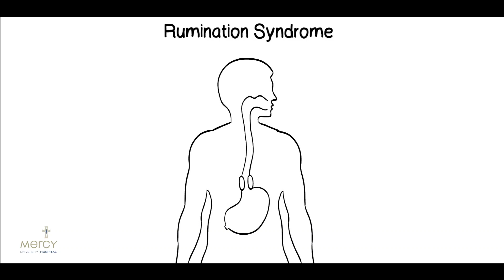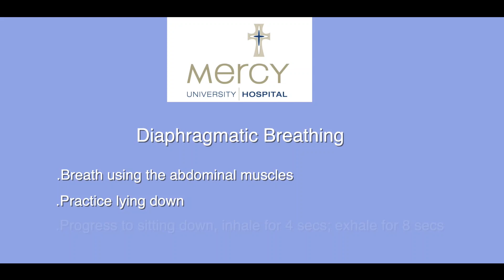Rumination Syndrome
Narrated whiteboard animation from the Mercy University Hospital describing Rumination Syndrome. This condition is associated with distressing symptoms of regurgitation of food, reflux and abdominal pain. Research has shown that a breathing exercise called diaphragmatic breathing is effective in reducing the symptoms associated with this condition.
Please watch our video on Diaphragmatic Breathing to learn more about how to treat rumination syndrome and its symptoms.